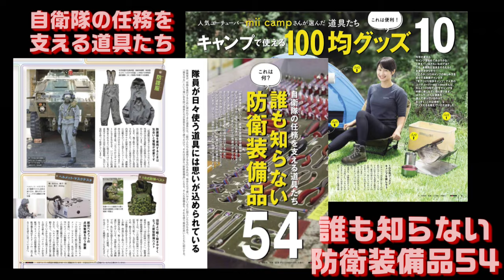ＭＡＭＯＲ（２０２４年８月号）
ＭＡＭＯＲ８月号が発売されました✨
防人たちの女神は 相楽伊織 さん。陸上自衛隊習志野駐屯地で撮影しました📸

特集は「自衛隊の任務を支える道具たち　誰も知らない防衛装備品５４！」任務遂行には必須だが、あまり目にすることがない装備品たち。
そんな道具をまるっと紹介する特別編ミリタリーレポートは「能登を救え！改めて実力を示した自衛隊のＬＣＡＣとは？」海の上を飛ぶように航行するホバークラフトそんなＬＣＡＣを紹介！ぜひご覧ください！

※当省ホームページでは、編集・取材後記やバックナンバーを紹介しています。
○防衛省ホームページ：「マモル（広報誌）」のページ
○マモルは全国の書店で販売されている他、扶桑社のサイト等でネット販売しております。